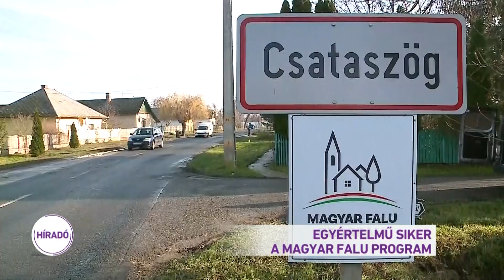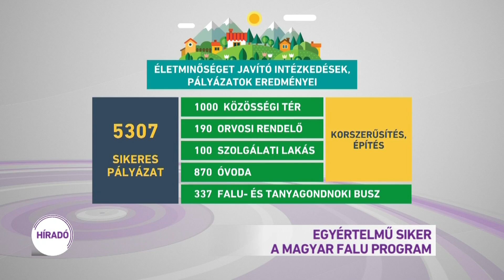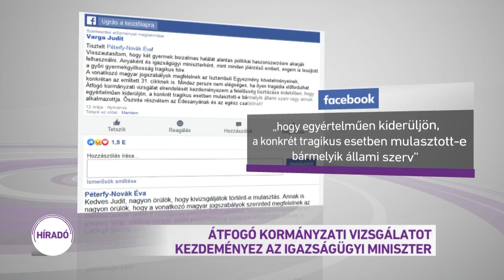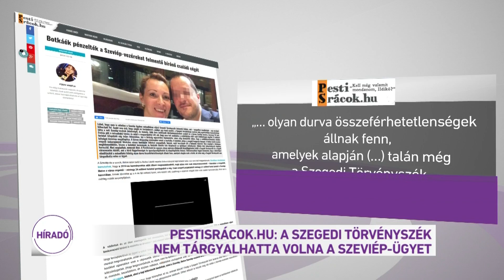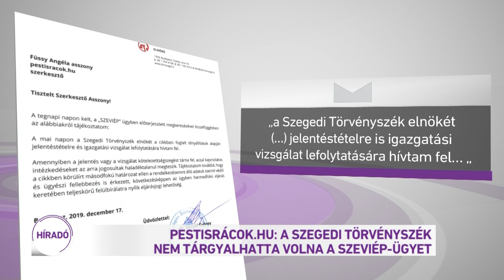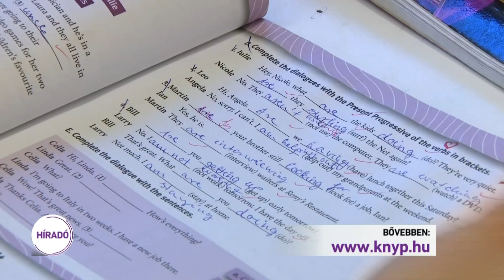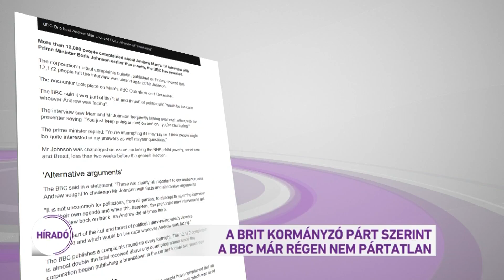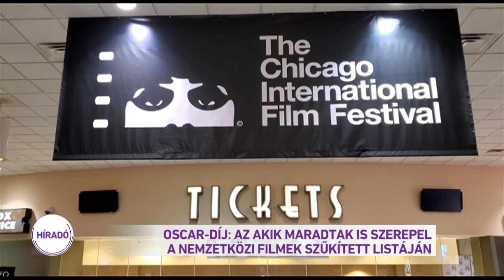Híradó 2019.12.17. 12:00